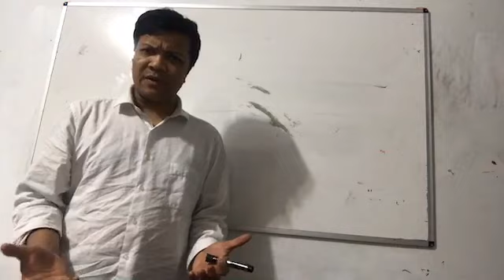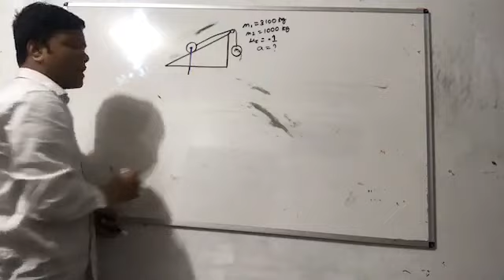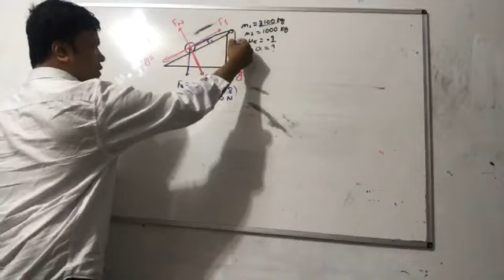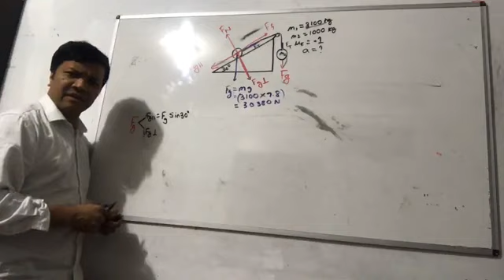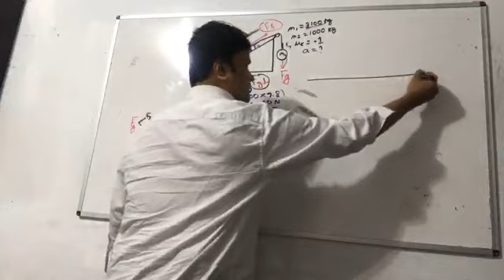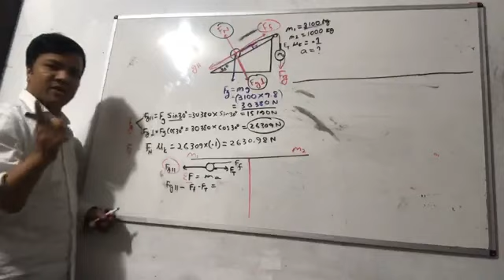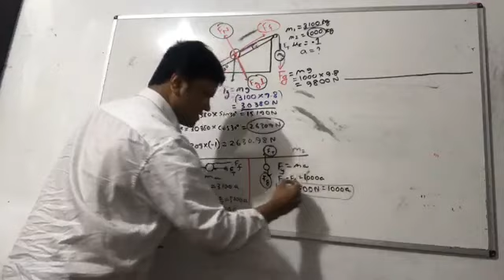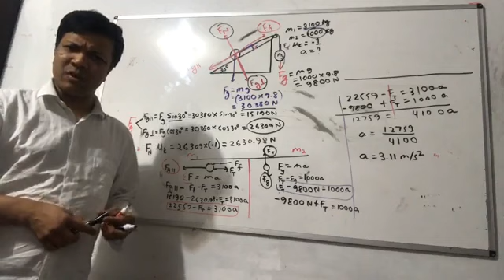4 am Physics: Two boxes on an incline system